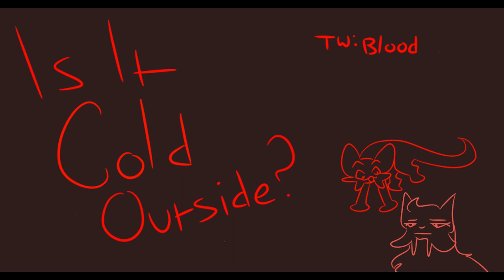Is it cold outside? || WC oc pmv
Yes I will keep postponing my main pmv plan to rush out quick animations.
There is nothing you can do to stop me.